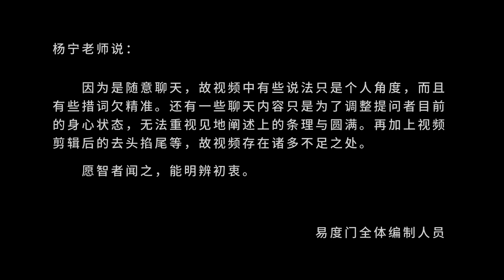上帝之爱 易度门 聊天室汇辑2018年10月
上帝之爱
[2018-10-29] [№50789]